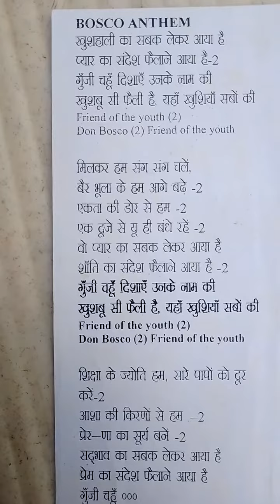Don Bosco anthem song